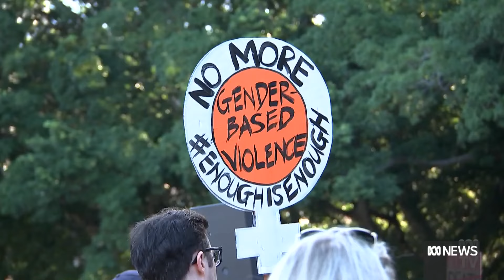Thousands gather across country calling for end to gender-based violence | ABC News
Rally organisers are warning the situation has reached crisis levels, with one woman being killed every four days. The government says it has a plan in place to counter the violence, but advocates want to see more urgency.